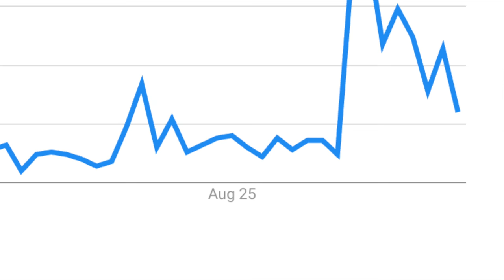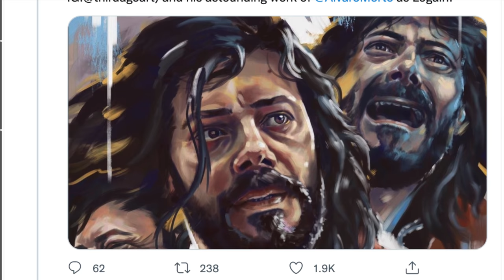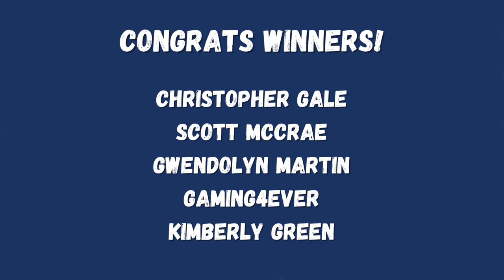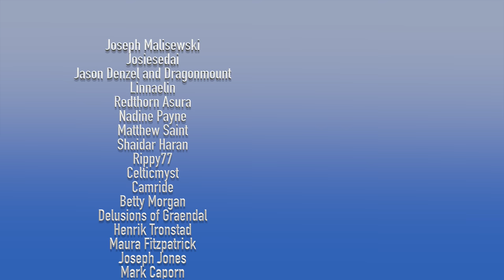Casting Leaks, Brandon Sanderson Comments, And Trailer Hype!!! - Weekly Wheel of Time News!